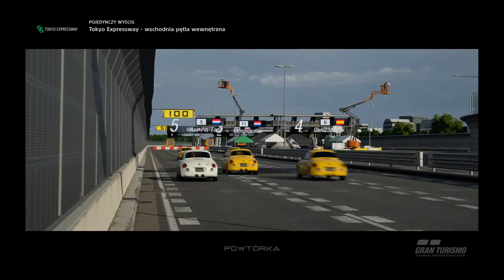GTS wyscigi codzienne 5 Daihatsu